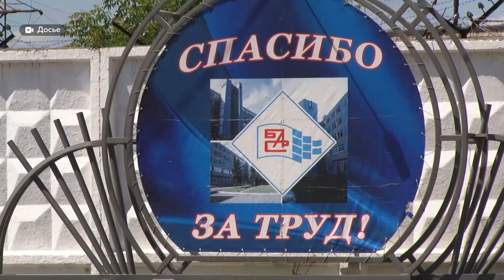"Локомотив экономики". Виктор Томенко отметил достижения края в промышленной отрасли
В Алтайском крае за последние пять лет объёмы производства выросли до 631 миллиарда рублей. Об этом сообщил Виктор Томенко. Накануне губернатор также заявил о новой традиции: в регионе будут чествовать промышленников.